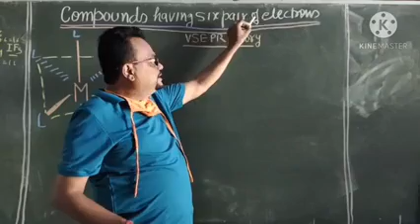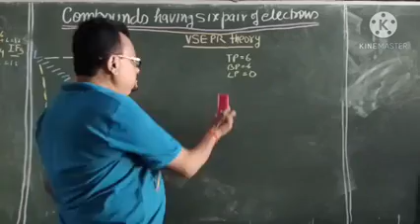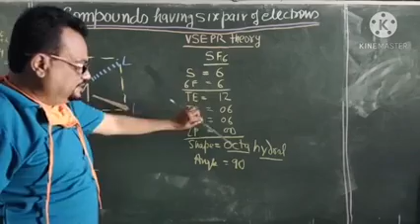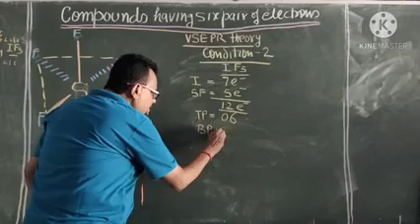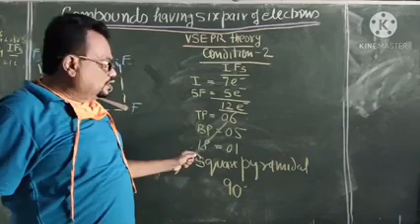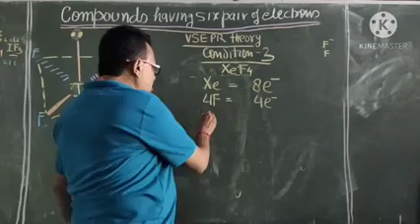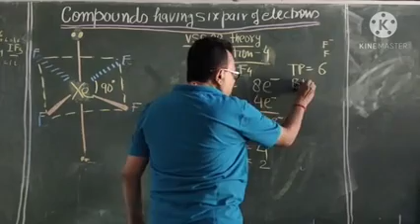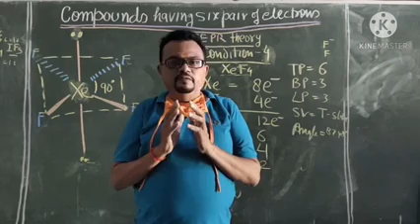Application of VSEPR theory part 06 compounds having six pair of elections